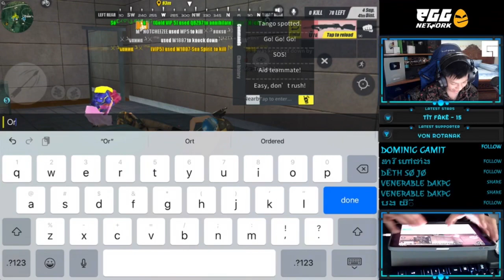PrivatePlork vs Mr Simon - Rules of Survival - Streamer KH